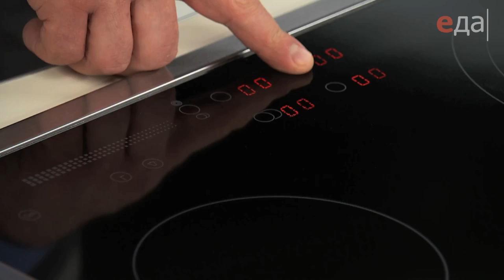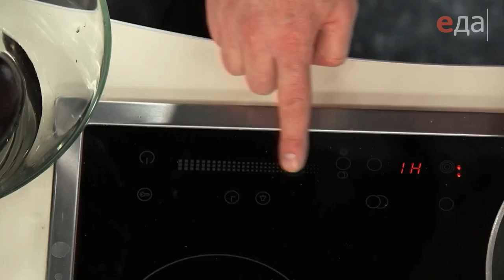Кухня Франции. Рататуй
Мировой повар с Ильей Лазерсоном. Рецепты на сайте